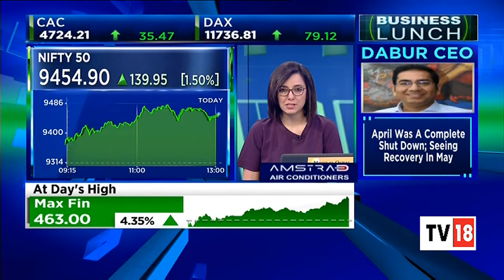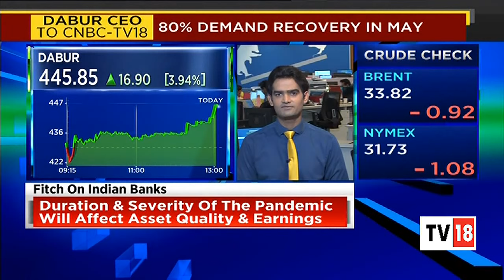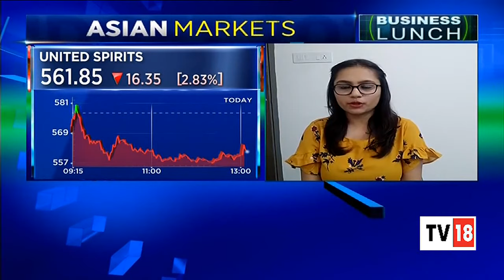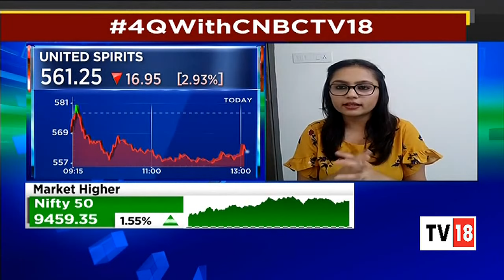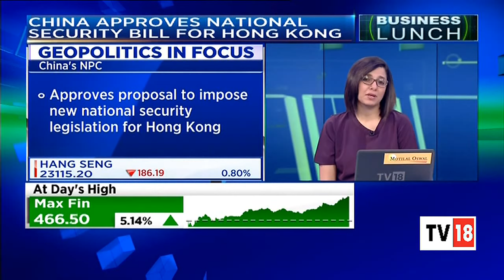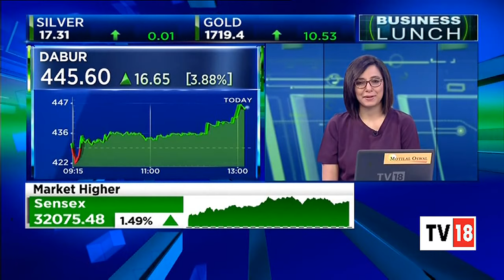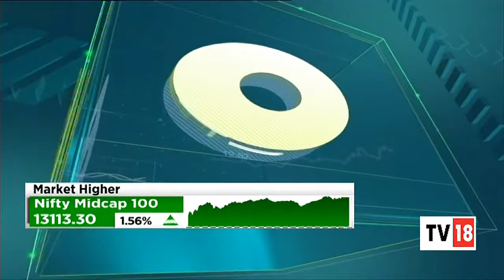Dabur & United Spirits Q4 Results FY20 Key Highlights | Business Lunch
Take a quick look to the Dabur & United Spirits Q4 earnings FY20's key highlights.